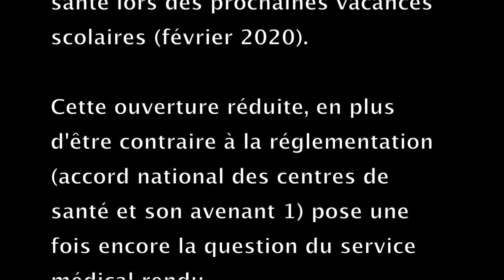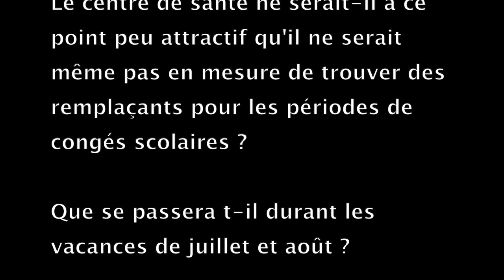Vidéo Centre de santé Soyaux, DéCiDeS ! 2020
Etat des lieux, analyse et propositions concernant le centre de santé de Soyaux pour le collectif DéCiDeS !